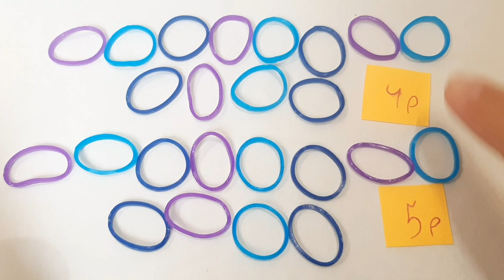🐢БОЛЬШАЯ ЧЕРЕПАШКА💗 из резиночек Rainbow loom ЛУМИГУРУМИ 🐢 Loomigurumi turtle 🐢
🔻КАК ДЕЛАТЬ КОЛЬЦО ЛУМИГУРУМИ 2 СПОСОБА🔻

❤ПОМОЩЬ МОЕМУ КАНАЛУ🙏 DONAT👇🏻

Если хотите заказать у меня игрушку, то переходите в мой магазин на Авито "Cute toys"💞 При Авито доставке вы получите помимо товара подарок и мой автограф ✔️

Плетение из резиночек Rainbow loom Лумигуруми большая черепашка🐢

Посмотрев этот урок, вы узнаете, как сплести замечательную фигурку из резиночек без станка, которая плетётся в технике Лумигуруми 🐢

Здесь вы найдёте огромное количество уроков по плетению из резиночек Rainbow loom на русском языке.
Здесь вы узнаете как плести браслеты из резиночек Rainbow loom своими руками, да и не только браслеты, но и весёлые фигурки из резиночек, брелки и другие удивительные вещи, которые можно сплести самому